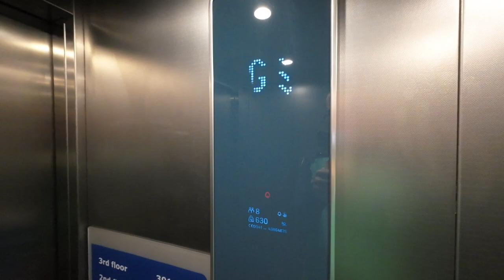Kone lifts @ Travelodge Maldon